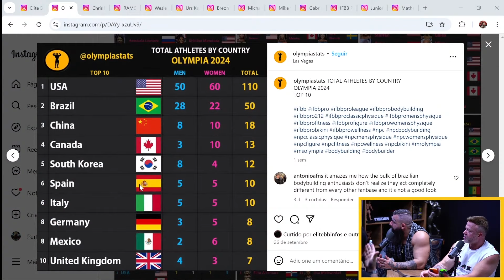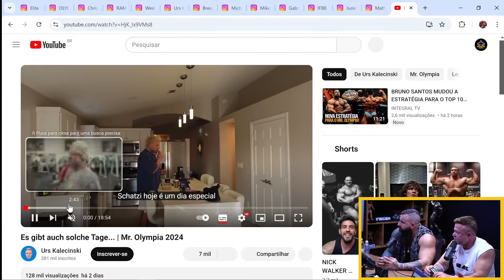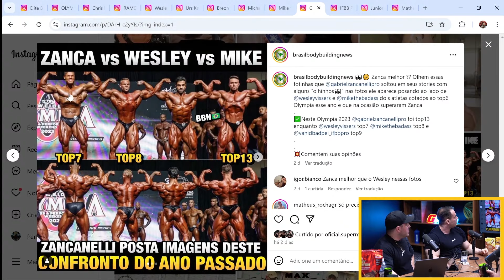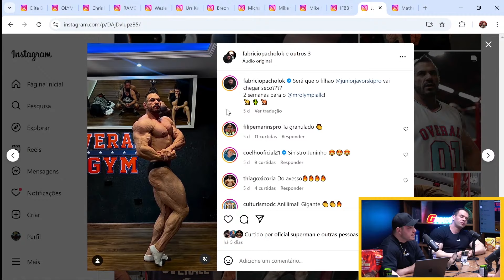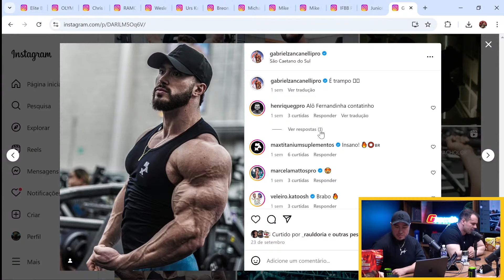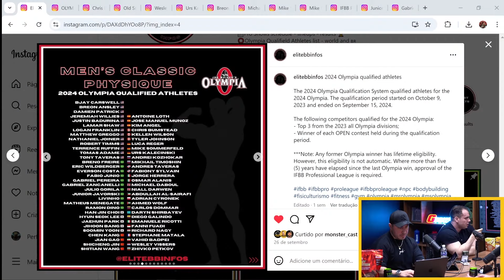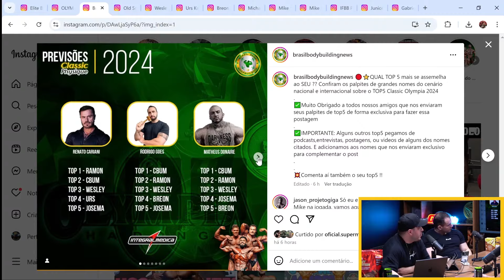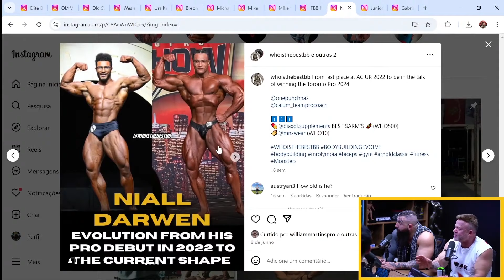PREVISÕES OFICIAIS CLASSIC PHYSIQUE MR OLYMPIA 2024 !!! | FÁBIO JAHN & PINDUCA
▶ COMUNIDADE UNDERGROUND DE BODYBUILDING NO WHATSAPP